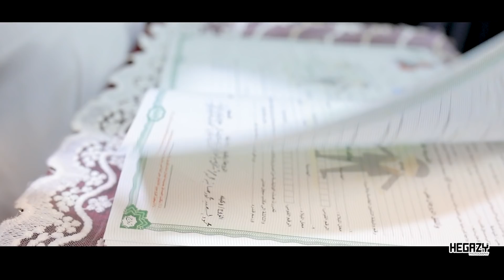شوف رد فعل العروسة بعد ما شالها ولف بيها قدام الناس ♥ احلى كتب كتاب هتشوفو فى حياتك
متنسوش الاشتراك ع قناة اليوتيوب وتفعيل الجرس لاظهار كل جديد
video by : Mustafa A Hegazy
متنسوش الاشتراك على اليوتيوب و تسالو على عروض اليوم الكامل ♥ :
عنوان المكتب / مهمة مصور - سوق السبت القديم - بجوار مطعم كرسبى
♥ احلى كتب كتاب هتشوفو فى حياتك mahmoued ♥ sohila
كتب الكتاب واجمل دمعة و حضن بعد كتب الكتاب ❤ العروسة مش مصدقه نفسها 🙈😭 حضن رومنسي قوي ❤ربنا يوعدنا كلنا ❤ اجمل فرحة هيا ♥ يوم فرحكم دا شى اكيد ♥
عنوان المكتب / مهمة مصور - سوق السبت القديم - بجوار كافيه ع الناصية ♥